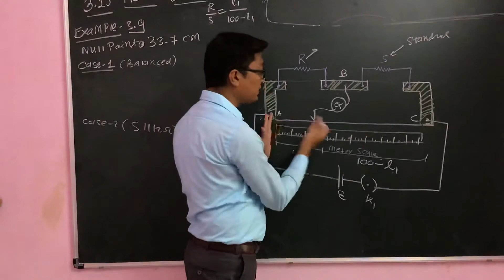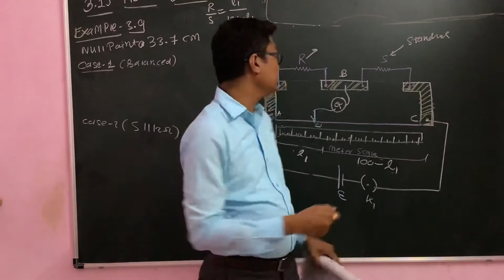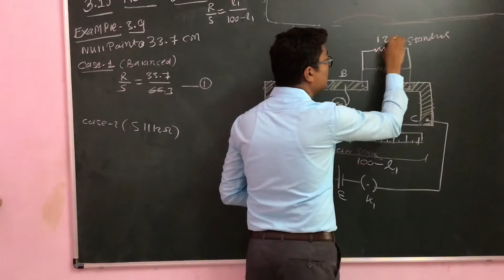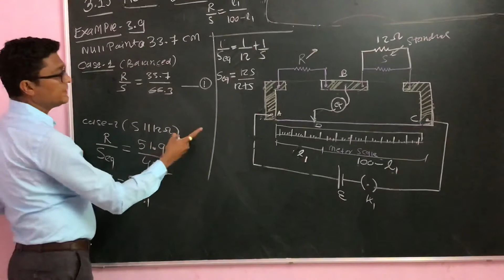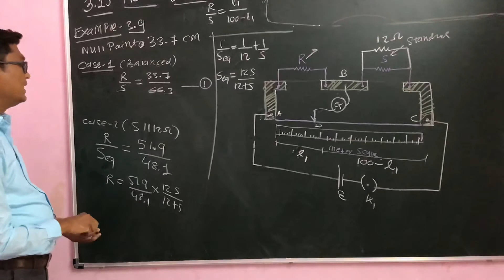L19| Example 3.9 In a metre bridge, the null point|Ch 3 Current Electricity|GCA|XII|NCERT|Nishantsir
Example 3.9 In a metre bridge (Fig. 3.27), the null point is found at a
distance of 33.7 cm from A. If now a resistance of 12 is connected in
parallel with S, the null point occurs at 51.9 cm. Determine the values
of R and S.